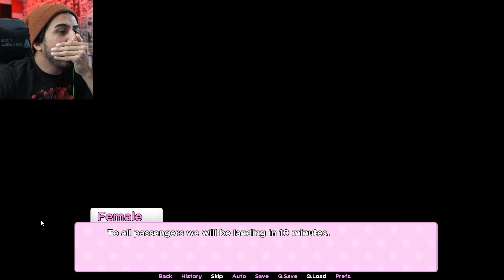MY MOM IS A MILF?! | Lovely Academy - Part 1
Today we play LOVELY ACADEMY! This is a mystery visual novel follows a character who has to go back to live with his Mother who he hasn't seen in 15 years and her family. What craziness can we get into?

Description tags, gaming, streaming, let's play, JUICEfromtheBOX, gameplay, subs, Twitch, YouTube